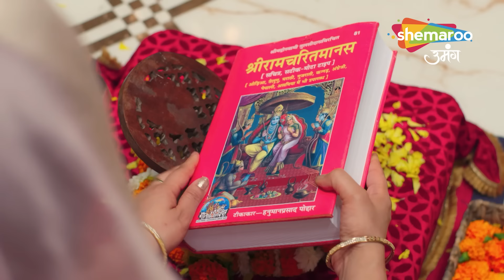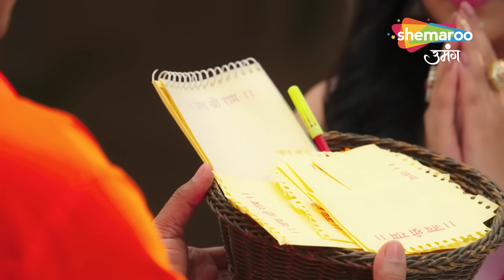Shravani Hindi Drama Show | Full Episode | Shravani Ne Bheja Sandesh Ayodhya | Latest Episode 229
12 Years Leap (Star Cast) : Sonal Khilwani ( Shravani), Mohit Sonkar (Shivansh), Amita Khopkar (Shivanh’s Grandmother), Amandeep Sohi (Shivansh’s Mother), Simran Sharma (Shreya Singh), Shivanshi Das (Pari Thakur), Aditya Jain (Majnu).
Director : Ravindra Gautam, Amar Varpe
Language : Hindi
Theme : Drama